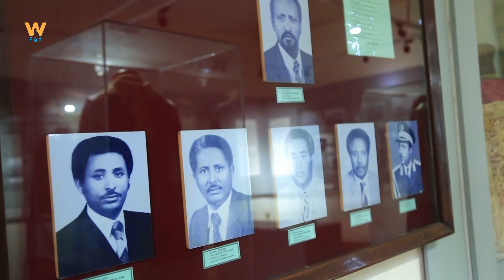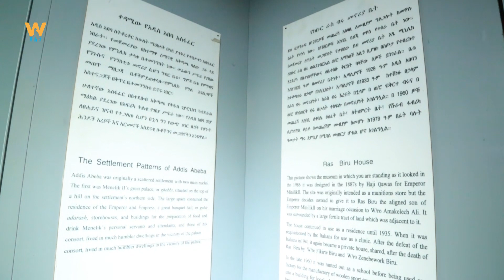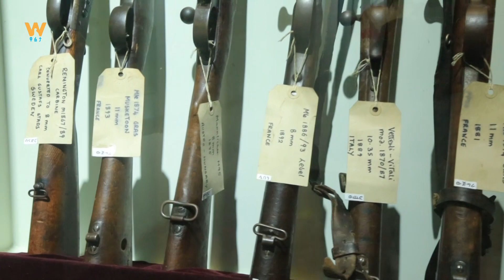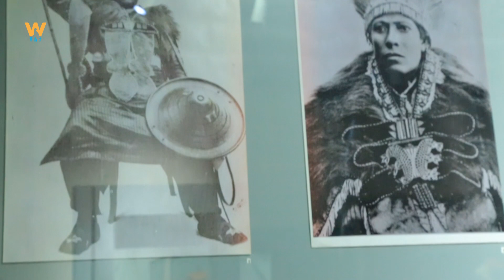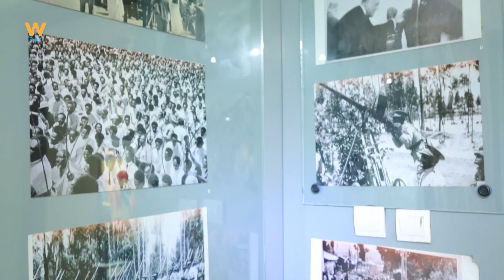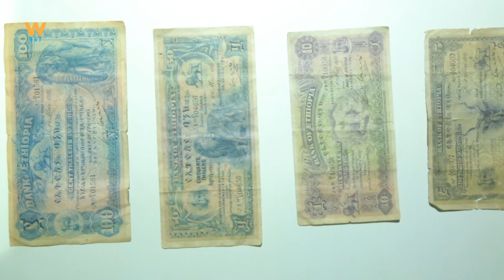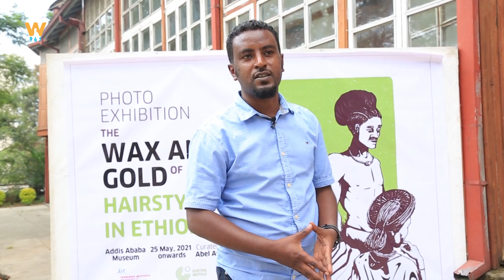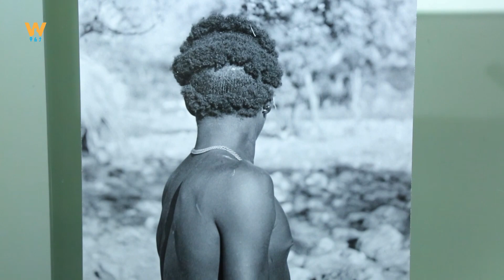መቶ አመታትን ያስቆጠረ ጠጅ - መንገደኛ ጋዜጠኛ (MENGEDEGNA GAZETEGNA)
Arabic Facebook: تلفزيون والتا بالعربي Walta TV Arabic